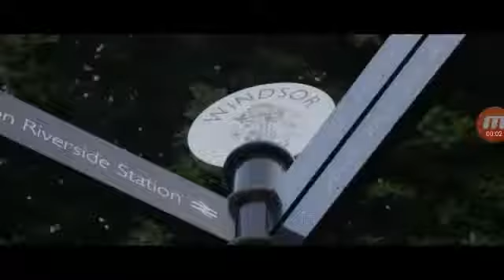h&m one more day in 💜